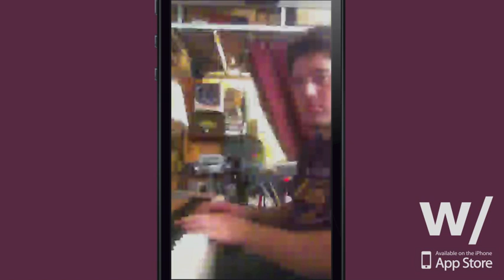Hang w/ Video of the Day 3-26-13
• w/Mr.Piano performing "Mad World" (by Gary Jules, originally by Tears For Fears) •

Looking to get inspired? Look no further - Download Hang w/ from the App Store and follow w/Mr.Piano!